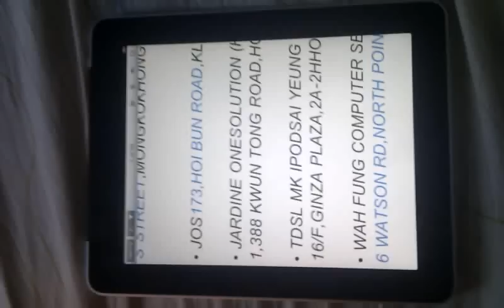iPad Screen Shaking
My iPad has a fault that intermittently causes the screen to shake around uncontrollably.

The Apple technician said that he had never heard of the problem before.  When I tried to describe it to him, he assumed it was the icons wobbling.